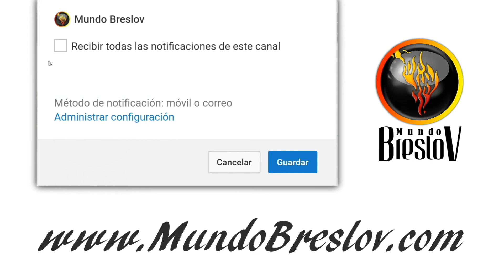Ten fe, espera en Dios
A veces pedimos cosas que Dios con regale, y no esperamos por el tiempo de Dios. Nos desesperamos y creemos saber mas que Hashem y queremos hacerlo todo nosotros sin ser pacientes. Muchas veces hasta gastamos dinero en vez de esperar por el tiempo de Dios.